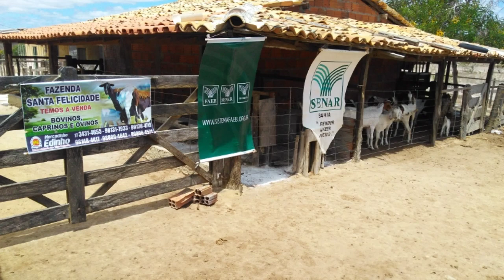DENTIÇÃO E IDADE DOS ANIMAIS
FAZENDA SANTA FELICIDADE - POÇÕES-BA
FILMAGEM: 19/12/2019
INSTRUTOR DO SENAR:
FÁBIO MARTINS OLIVEIRA
ENGENHEIRO AGRÔNOMO - UESB
ESPECIALISTA EM PRODUÇÃO DE RUMINANTES - UFLA
MESTRE EM ZOOTECNIA – UESB